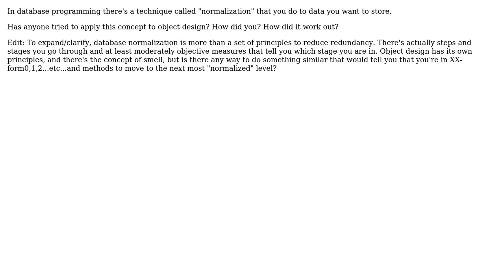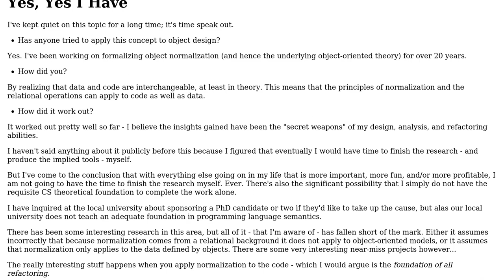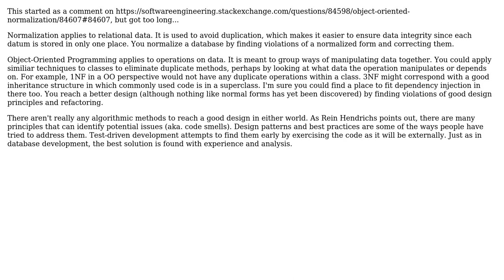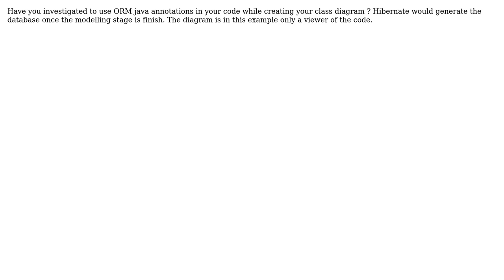Software Engineering: Object Oriented "normalization" (6 Solutions!!)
Software Engineering: Object Oriented "normalization"

With thanks & praise to God, and with thanks to the many people who have made this project possible! | Content (except music & images) licensed under CC BY-SA | Music | Images & others | With thanks to user UML_GURU user Steven A. Lowe user Rein Henrichs user Michael K user Matthieu user Lucas Machado user jojo user Edward Strange and the Stack Exchange Network Trademarks are property of their respective owners. You are responsible for your own actions.